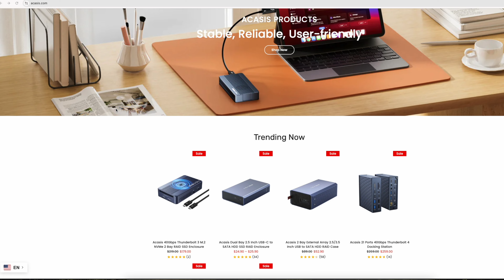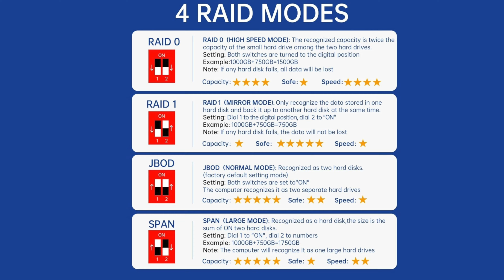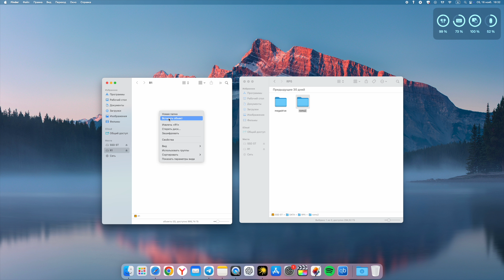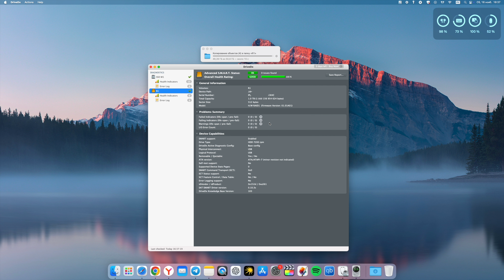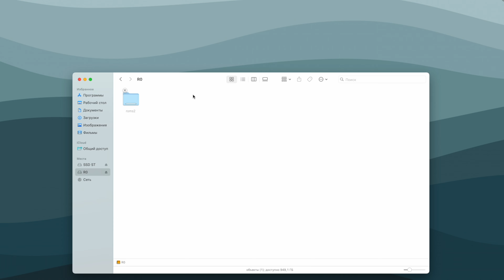Acasis: Идеальное Решение для Хранения Данных с RAID режимами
В этом видео я расскажу об Acasis 2 Bay External Array, универсальном корпусе для 2.5/3.5-дюймовых HDD и SSD с интерфейсом USB-SATA и поддержкой RAID. Мы рассмотрим его дизайн, ключевые функции, возможности RAID (0, 1, JBOD), а также протестируем производительность. Узнаете, как он может помочь в создании надежного и быстрого хранилища для ваших данных. Подходит ли он для вас? Давайте разбираться!

В одном из следующих видео я расскажу как использовать Acasis 2 Bay External Array вместе с Raspberry Pi для создания собственного сетевого хранилища (NAS). Мы шаг за шагом настроим устройство, установим необходимое программное обеспечение и продемонстрируем, как можно эффективно организовать хранение и доступ к данным. Это бюджетное и мощное решение подойдет для дома или небольшого офиса. Узнайте, как превратить Raspberry Pi и Acasis в функциональный NAS!

Как только видео наберет 500 лайков выпустим следующее видео на тему NAS
 Тайм-коды:
00:40 Распаковка
02:20 Режими работы
04:10 На каком чипе работает
04:20 Настройка
05:20 Скорости HDD
06:10 Скорость SSD
06:20 Итог